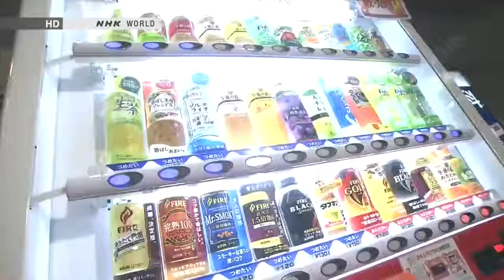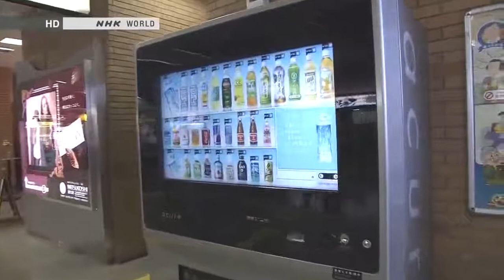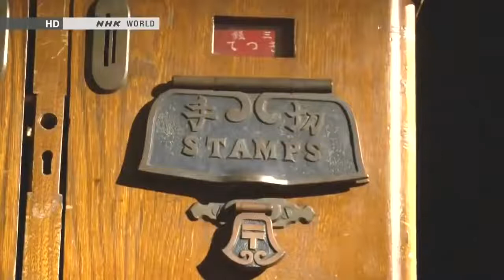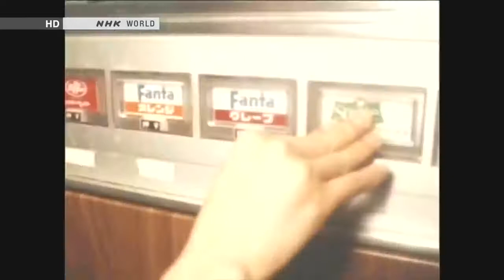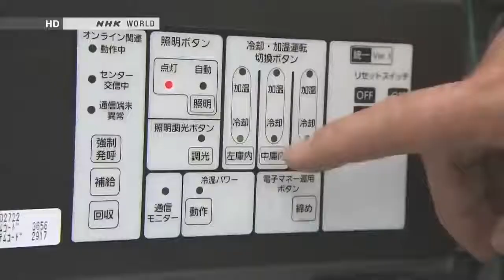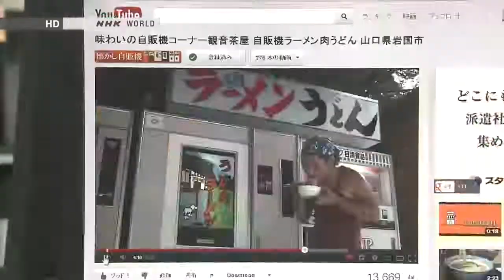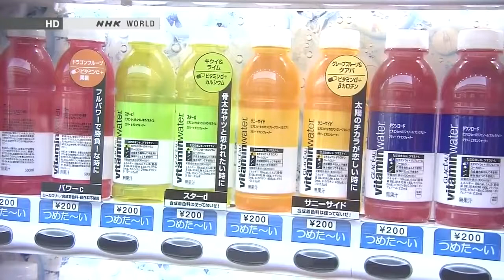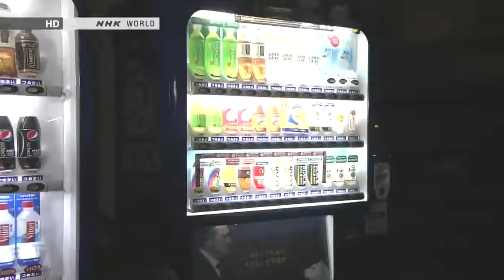BEGIN Japanology Vending Machines